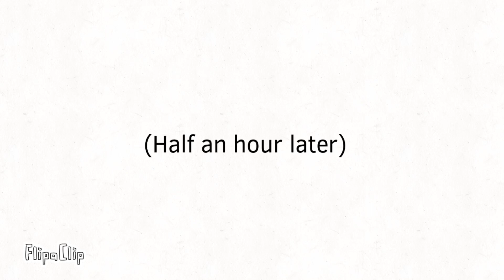S2 episode 26